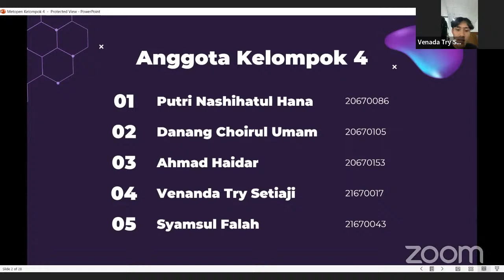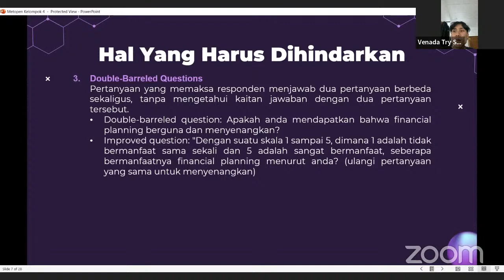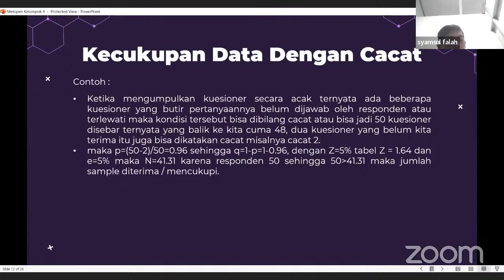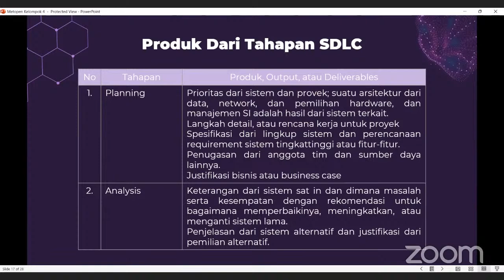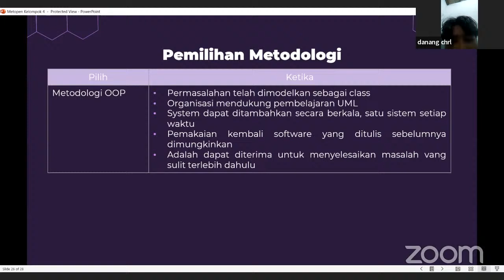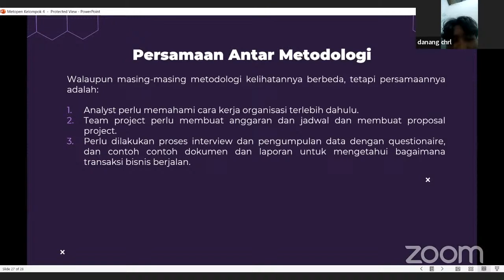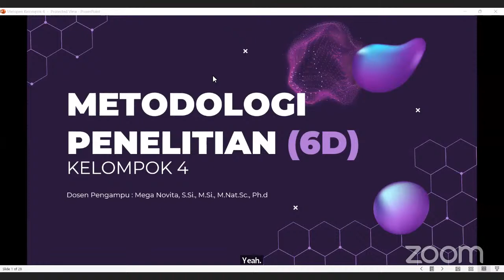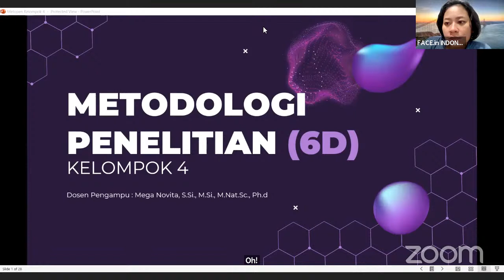Metodologi Penelitian D